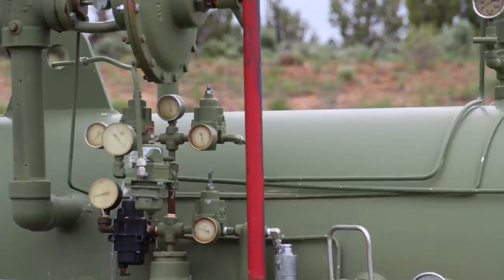BP NE BU 347M Well Site, San Juan County, NM (May 2019)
BP
NE BU 347M Well Site
Navajo Dam, San Juan County, NM
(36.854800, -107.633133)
Filmed 5/19/2019